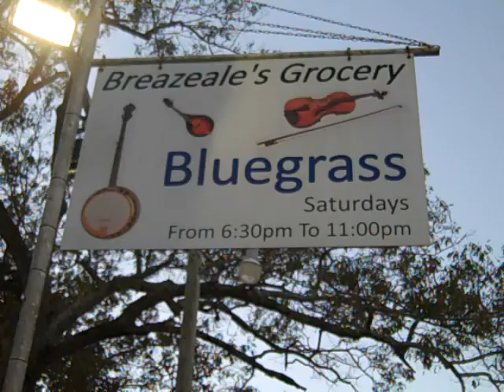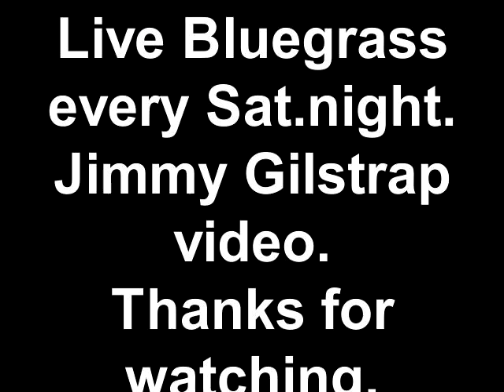Breazeale's Bluegrass 10-13-2018